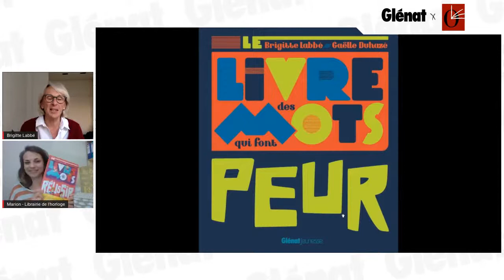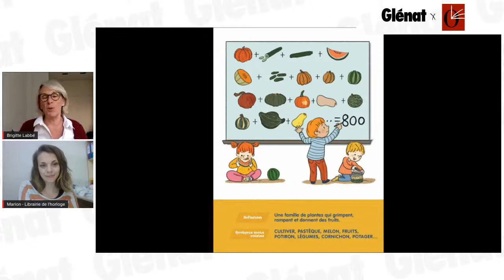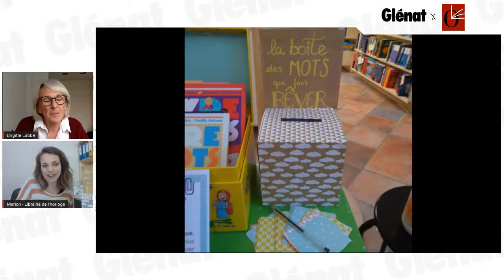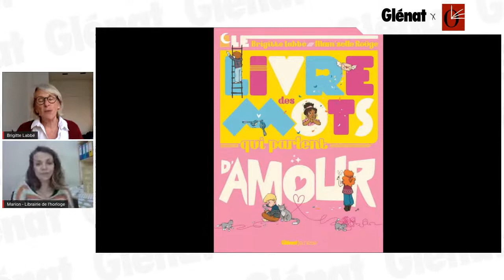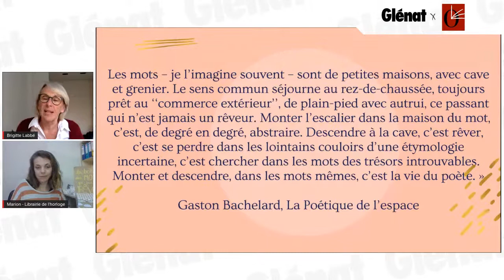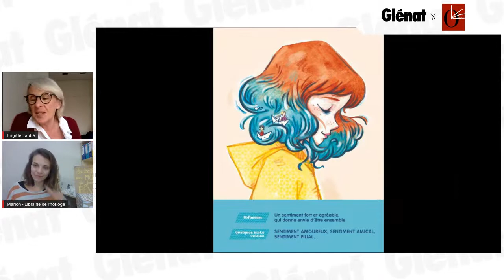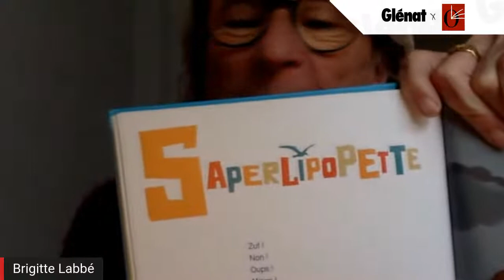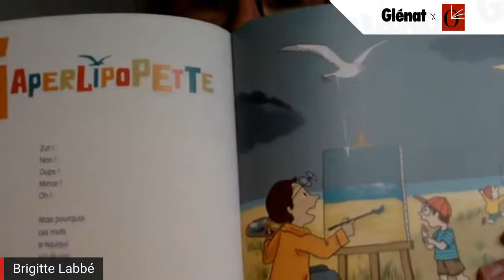Rencontre live - Brigitte Labbé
Brigitte Labbé vous propose de concevoir votre boîte des mots : choisissez une thématique, et notez les mots qu'elle vous inspire.

La librairie de L'Horloge de Carpentras reçoit Brigitte Labbé pour échanger autour de vos trouvailles.